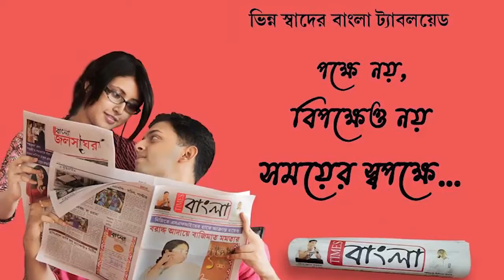এক নাবালিকাকে ধর্ষনের অভিযোগে অভিযুক্তের বিরুদ্ধে ফাঁসির দাবি জানিয়ে পথ অবরোধ